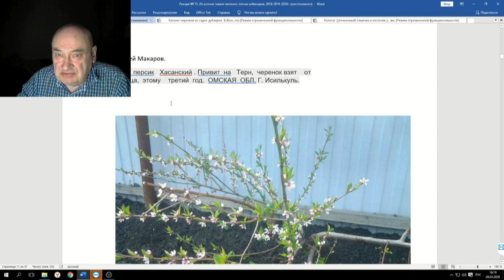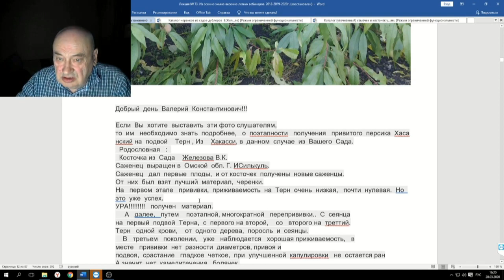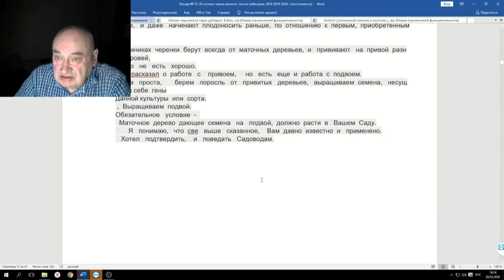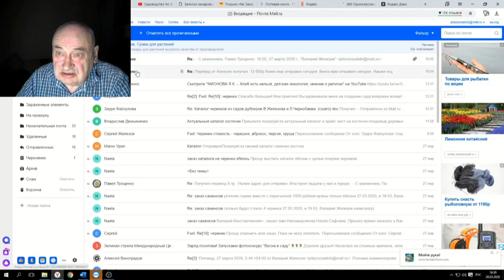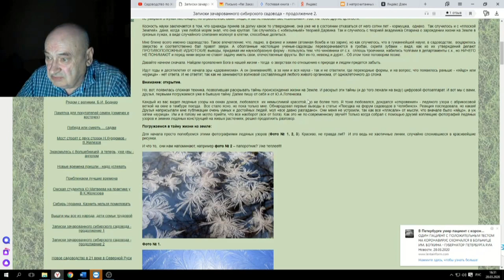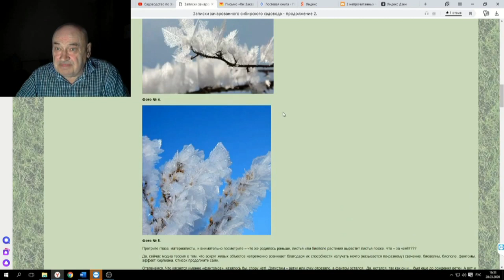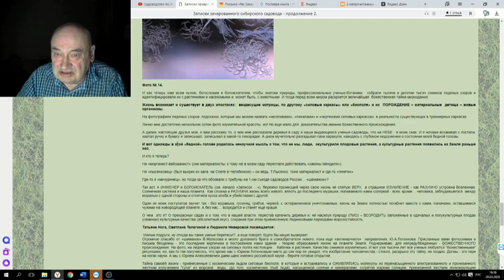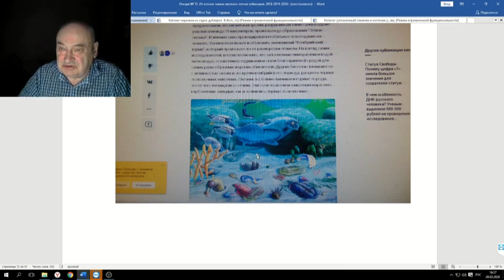73 ч 02 Прививка персика на терновый подвой, КАК?